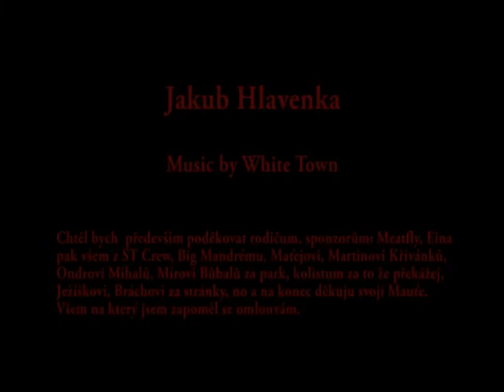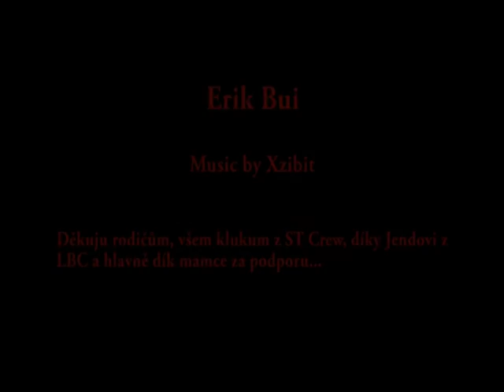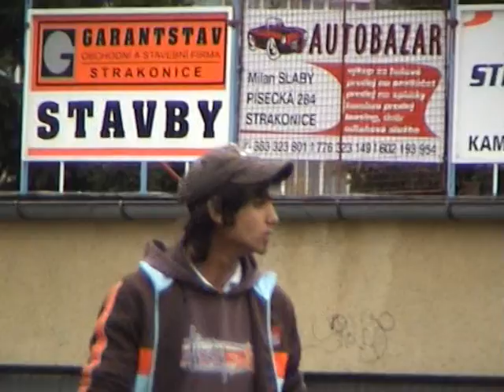StCrew - Trying to find a balance (2005)